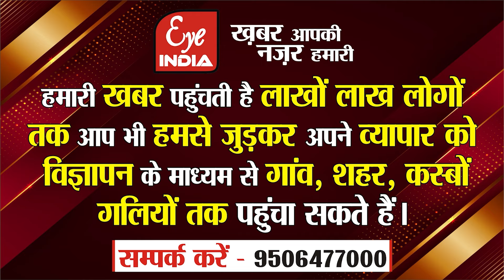Sitapur– निवर्तमान सांसद Rajesh Verma अपने बूथ पर ही नहीं खिला पाए कमल !